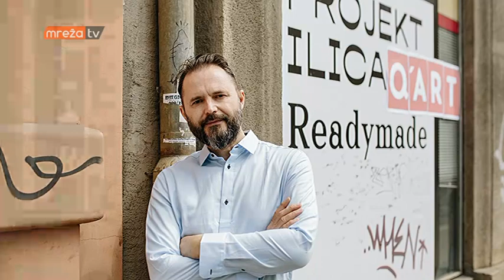DEČKO, DAMA i ANA 19.05.2018.